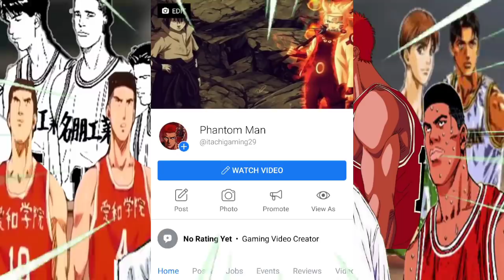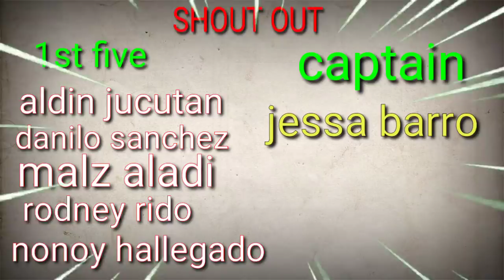KANAGAWA vs AICHI | Ang Blocked Ni SAKURAGI Kay YAMAMOTO Na Nagpahanga Kay SENDOH | Part 3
Godbless all